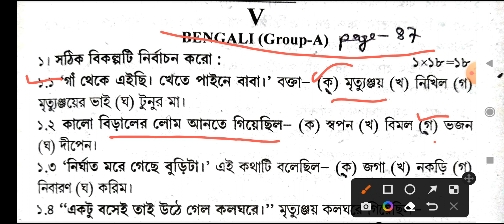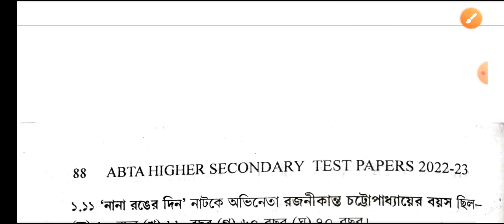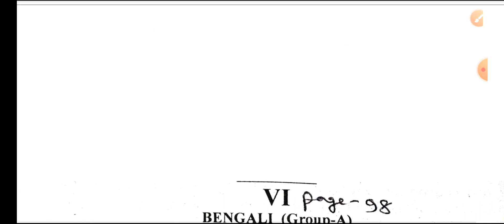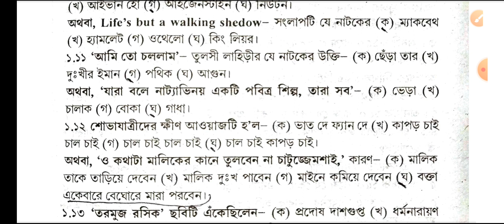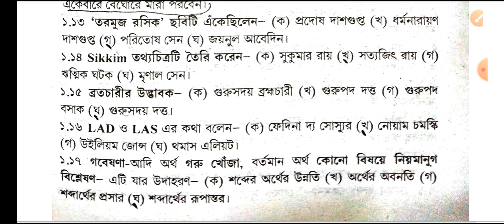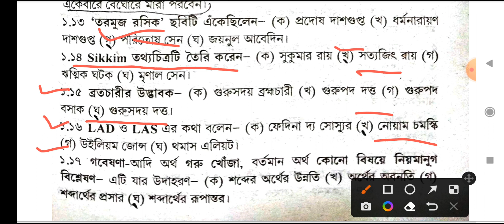Class 12 Abta Test Paper 2023 Bengali page 87,98/hs abta test paper 2023 bengali mcq solved.